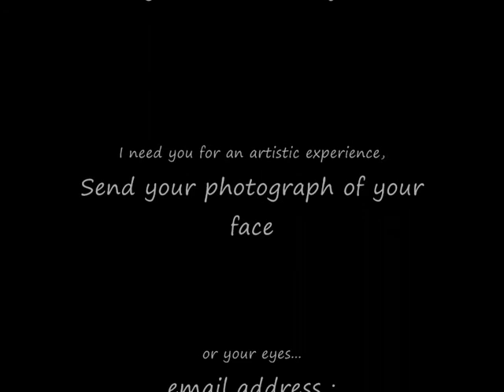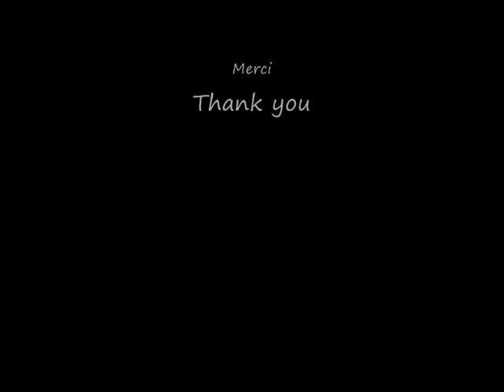Regard sur le monde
Si vous désirez faire partie d'une oeuvre artistique, je vous attends sur mon site. Merci